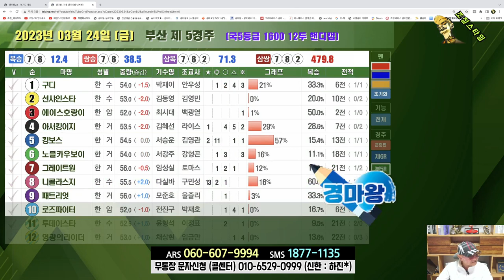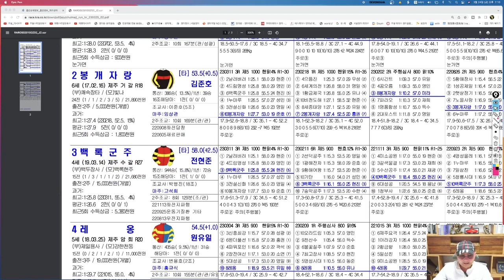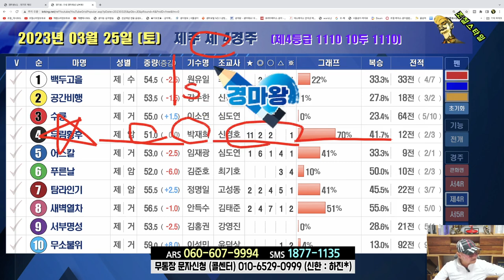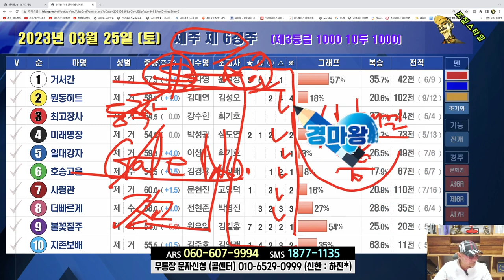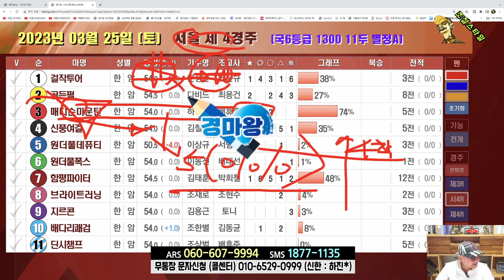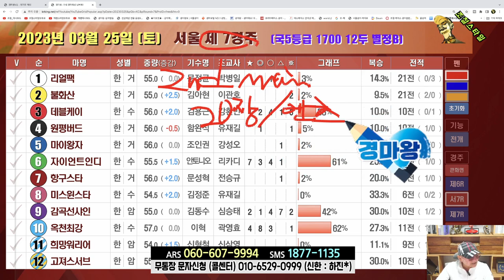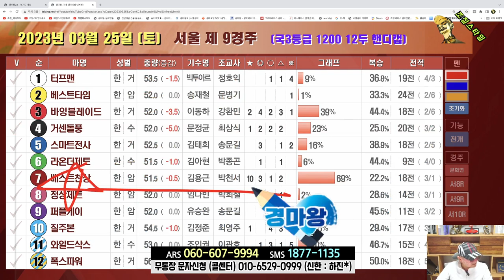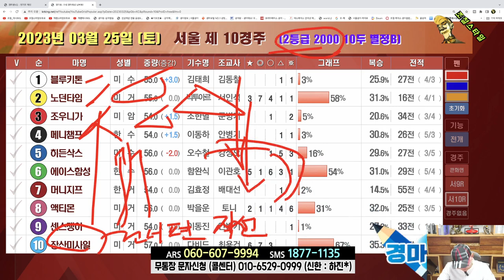[경마] 조철스타일 경마/ [3/25/토요] 실전베팅 / 징검다리 UCC[경마]